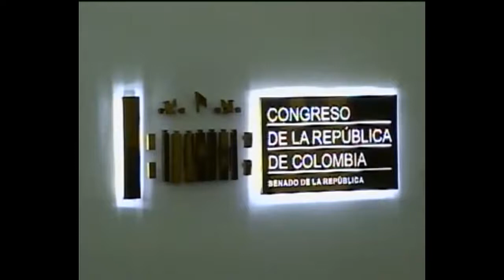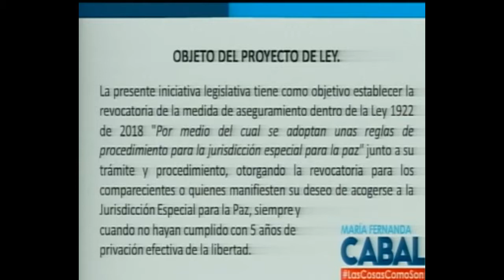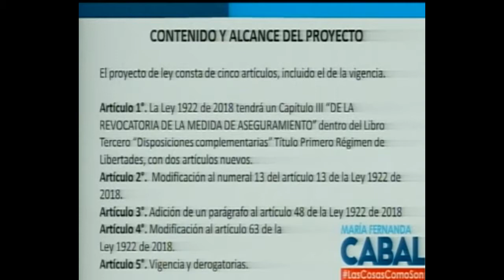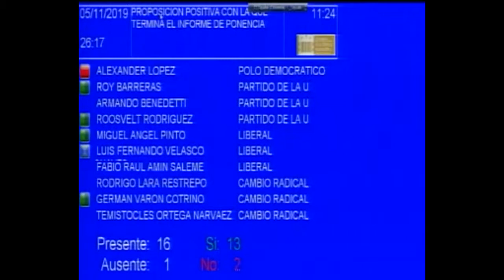Sesión 05 de Noviembre de 2019 (ACTA 18)